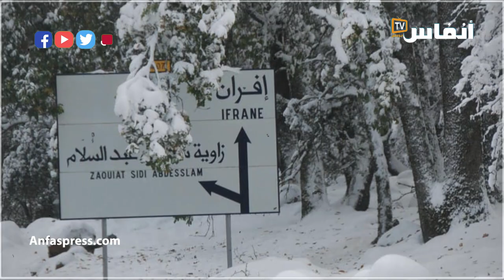انزعوا البؤس من جبال المغرب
مع حلول فصل الشتاء وتساقط الثلوج يضع الكثيرون نظارات سوداء، ويلبسون أردية الحداد، لكتابة قصائد جنائزية نكاية في الثلج والبرد والصقيع. تسويق خطاب البؤس والنحيب لا يساهم إلا في إقصاء مقطع من تضاريس المغرب التي حباها الله بهذا التنوع والفرادة، والفسيفساء الطبيعية إلى حد التكامل الذي جعل المغرب لوحة تشكيلية طبيعية، تتدرج فيها التضاريس من البحر إلى السهل إلى الهضاب إلى الجبال إلى الصحاري.. تمتزج مياه البحر الأبيض المتوسط الهادئة مع أمواج المحيط الأطلسي الصاخبة. هذا التنوع الطبيعي والعمق التاريخي والثراء الحضاري والتعدد اللغوي والعرقي، هو ما يمنح المغرب الاستثناء

أخبار المغرب
# أخبار عاجلة